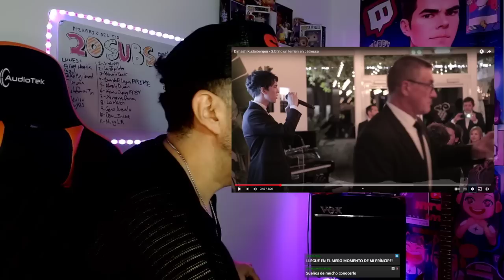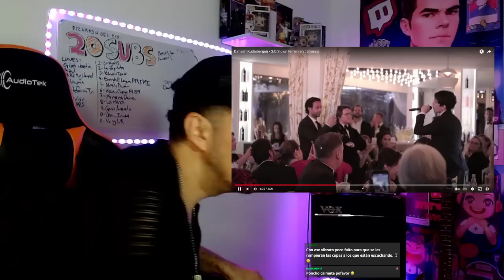Yezka Reacciona a Dimash - sos d'un terrien en detresse (Festival de Cannes)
Unete a mis reacciones EN VIVO!